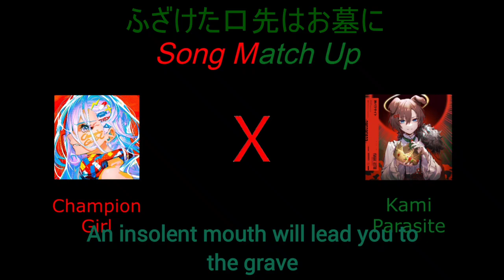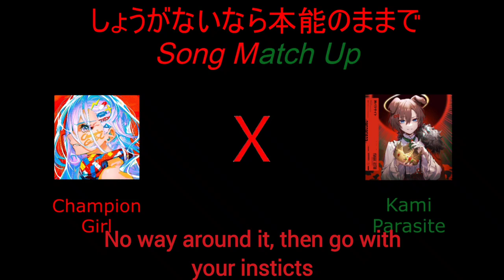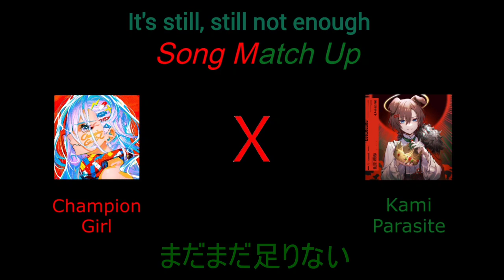Champion Girl X Kami Parasite [Denonbu Song Matchup]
My 2nd song mashup! Had fun combining these two songs, it wasn't to difficult this time around with both these songs having the same instrumental. Thanks to @RedrumXVII for the English lyrics for both songs. Giga is a very good producer!